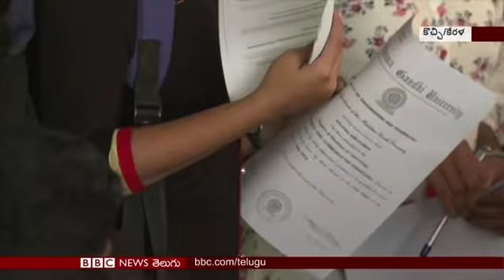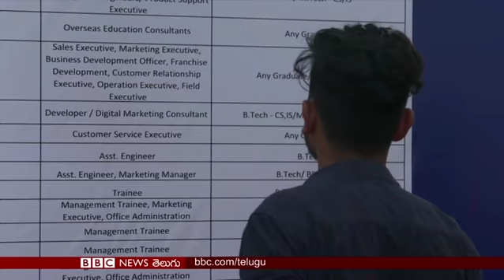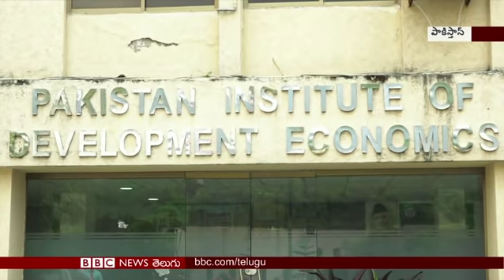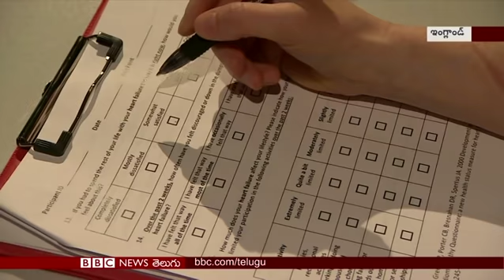శ్రీలంకలో ముసుగు ధరించడంపై నిషేధం: బీబీసీ ప్రపంచం - 29.04.2019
శ్రీలంకలో ముఖానికి ముసుగు ధరించడంపై నిషేధం; మారనున్న ఇండొనేసియా రాజధాని; భారత్‌లో ప్రస్తుతం నిరుద్యోగ సమస్య ఏ స్థాయిలో ఉంది? ఇలాంటి ఎన్నో విశేషాలు బీబీసీ ప్రపంచంలో.